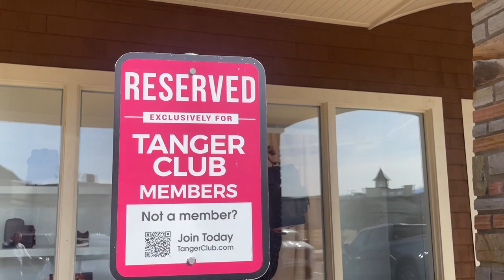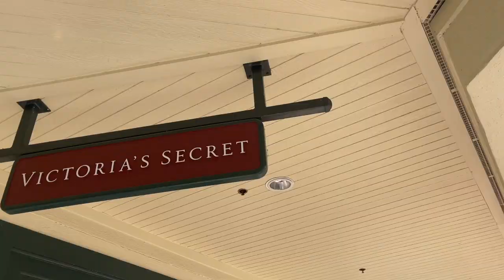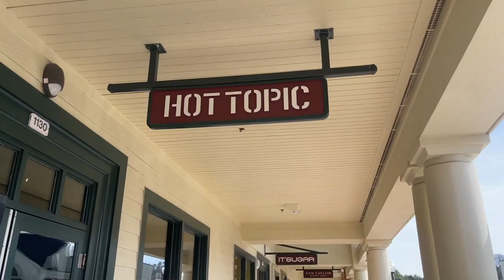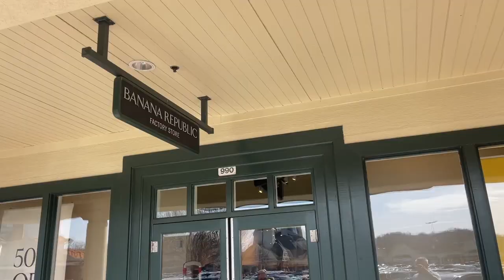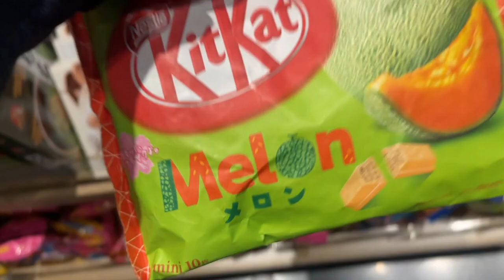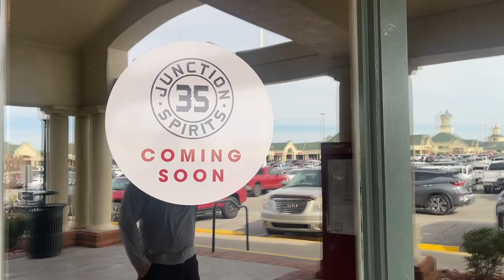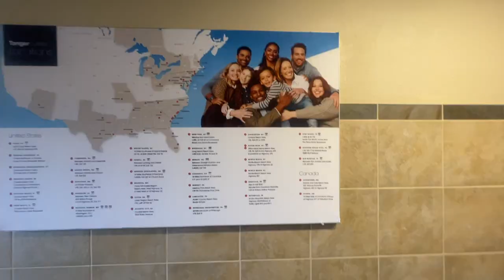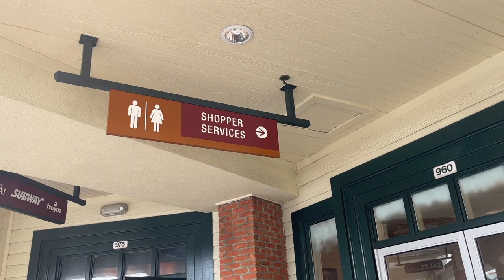Shopping Trip at Tanger Outlets in Sevierville, Tennessee! Lululemon, Disney, Presidents Day Weekend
Join us for a little shopping trip to the Tanger outlets in Sevierville Tennessee!  So Close to Pigeon Forge and Gatlinburg! Great for a rainy day or enjoying a beautiful day for a nice walk!